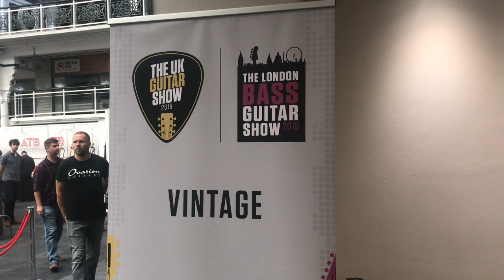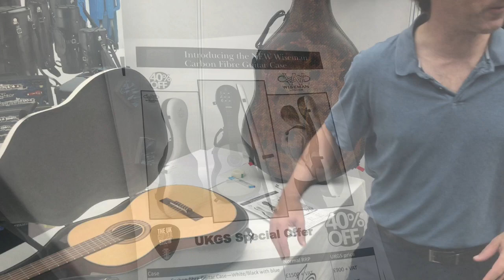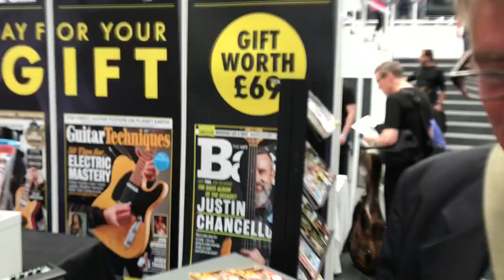UK Guitar Show 2019